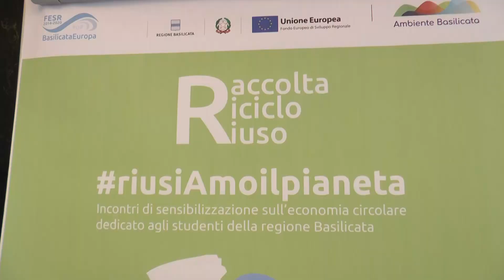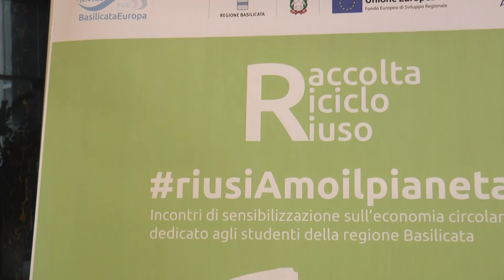Basilicata, al via incontri riusiAmoilpianeta per studenti sulle tematiche connesse ai rifiuti